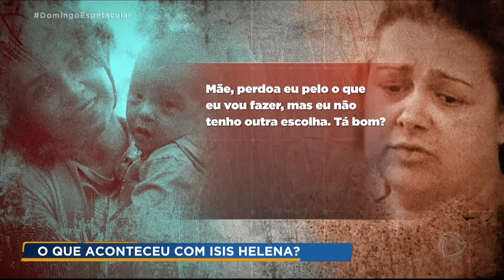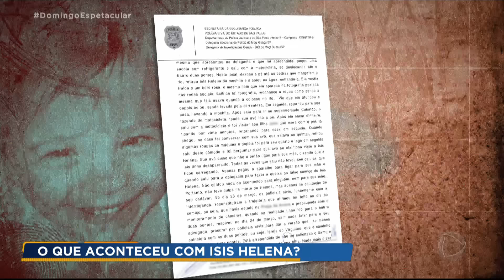Mãe confessa assassinato de Ísis Helena dois meses após suposto desaparecimento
Cinquenta dias após o desaparecimento de Ísis Helena, Jenifer, mãe da criança, confessou à polícia que lançou o corpo da filha ao rio, um crime que chocou o Brasil na última semana. O Domingo Espetacular foi à Itapira, no interior de São Paulo, para ajudar a desvendar esse caso.